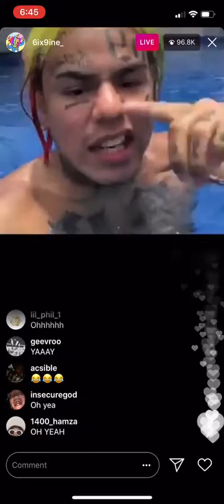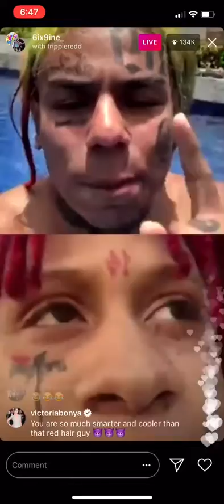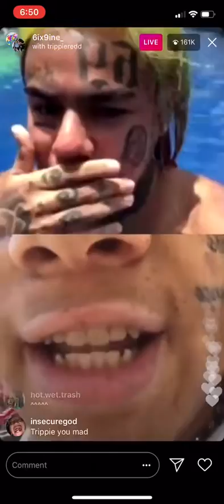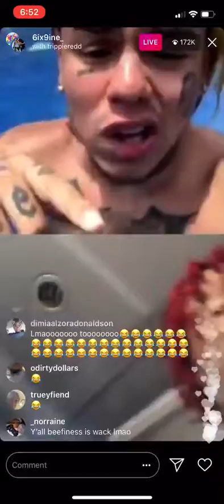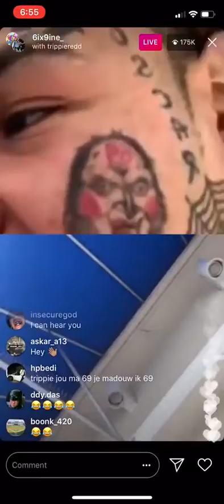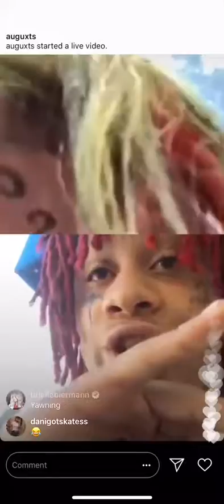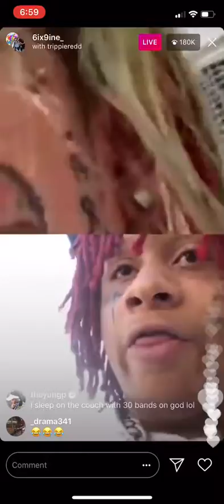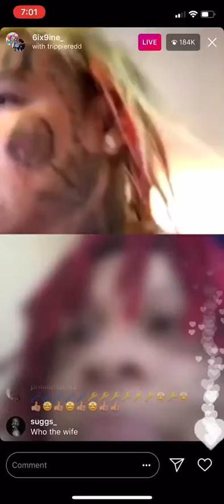6ix9ine and Trippie Redd fight on Instagram live